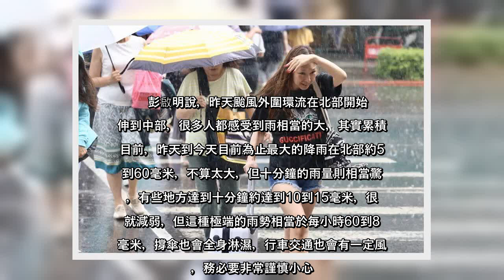✅ 受到梅莎颱風外圍環流影響，中央氣象局針對北北基三縣市發布大雨特報，雨勢預計下半天才會趨緩。天氣風險公司總經理彭啟明在臉書...